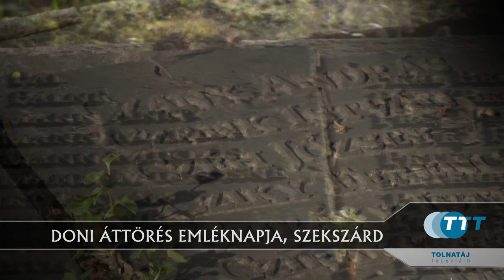Doni megemlékezés - Szekszárd